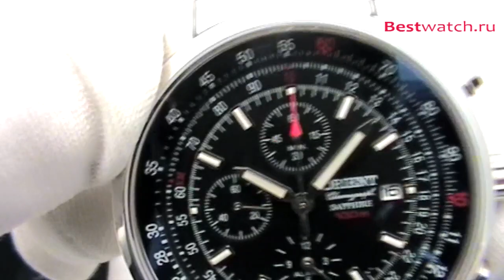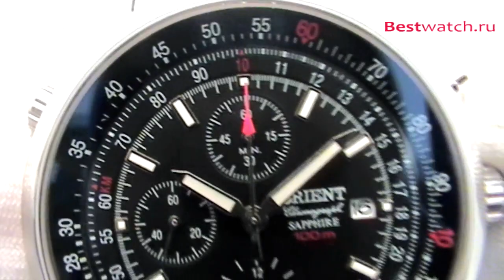Обзор мужских часов Orient Хронограф FTD09001B0